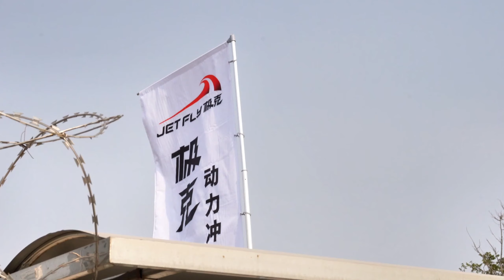JETFLY Geek Power surfboard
Life is always colorful. We always pursue freedom together. We surfed together on weekends. JETFLY power surfboards gave us power and the feeling of freedom!